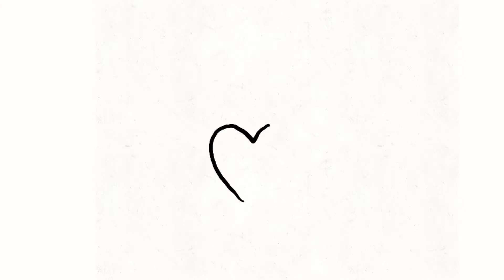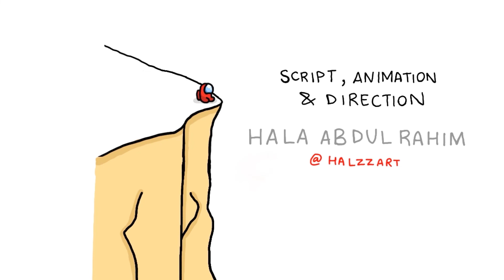Animation Demo Reel 2020 - 2021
Here's a collection of animations I've worked on throughout 2020 and 2021. But mainly in 2020. You can see more of my work on my Instagram page @halzzart.